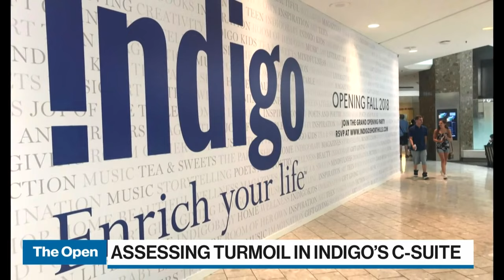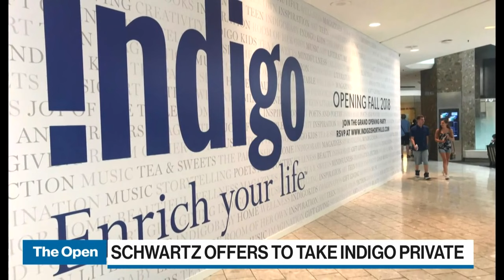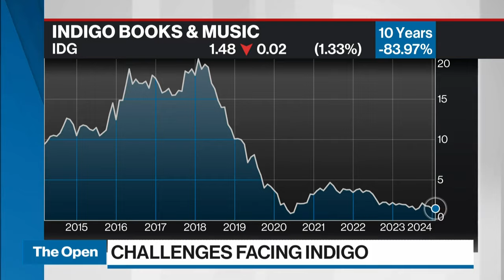There is value on Indigo going private, it would allow it to pivot and not worry about profitability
Robert Levy, president and CEO, BrandSpark International joins BNN Bloomberg to discuss Indigo’s controlling shareholder plans to take the company private and what it could mean to the Canadian retail name. Levy adds the Canadian retail industry faces many challenges.